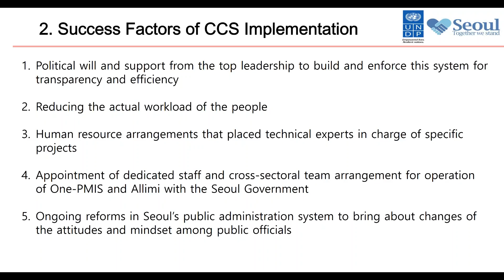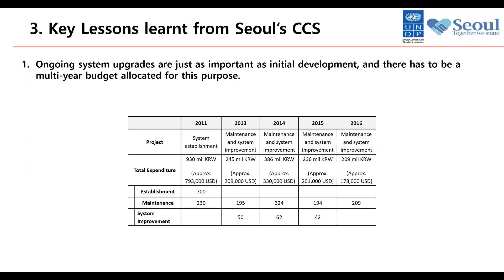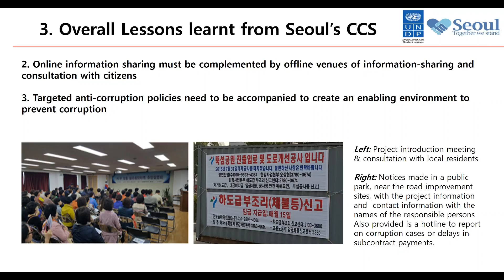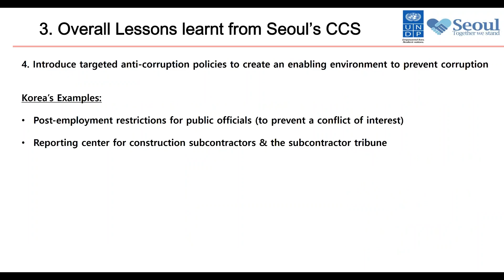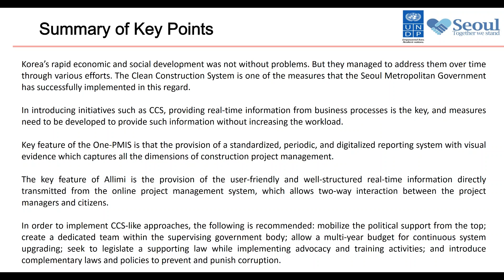[Webinar] CCS Webinar: Part 3 (Policy Recommendations)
Video presentation on how Seoul’s Clean Construction System (CCS) has increased efficiency, accountability and transparency of Seoul’s public construction management, through full digitalization of its business process and real-time public disclosure of information on its construction projects.

The 20-minute Part 1 of the video presentation summarizes the key contents of the Clean Construction System as well as key policy lessons, while Parts 2 and 3 provide more in-depth details.